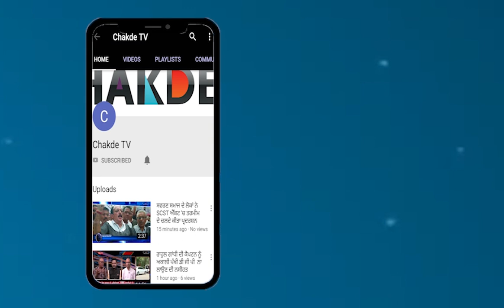27 ਨਵੰਬਰ ਨੂੰ ਹੋਵੇਗੀ SGPC ਆਹੁਦੇਦਾਰਾਂ ਦੀ ਚੋਣ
SGPC ਪ੍ਰਧਾਨ ਸੁਖਬੀਰ ਦਾ ਹੋਵੇਗਾ ਜਾਂ ਮੋਦੀ ਦਾ?
27 ਨਵੰਬਰ ਨੂੰ ਹੋਵੇਗੀ SGPC ਆਹੁਦੇਦਾਰਾਂ ਦੀ ਚੋਣ
ਕੇਂਦਰ ਮੁਤਾਬਕ SGPC ਅਹੁਦੇਦਾਰ ਬਿਨਾ ਮਾਨਤਾ ਕਰਦੇ ਰਹੇ ਕੰਮ